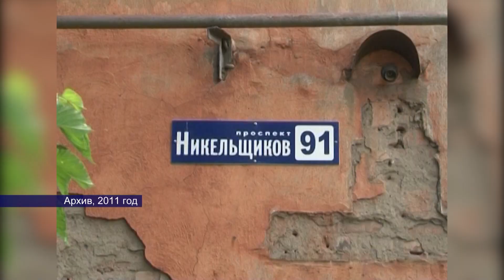10082023 в этот день 1